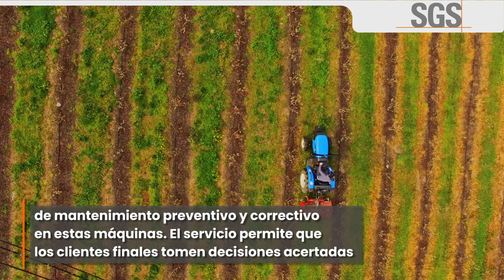Conozca cómo prolongar la utilidad de la maquinaria agrícola